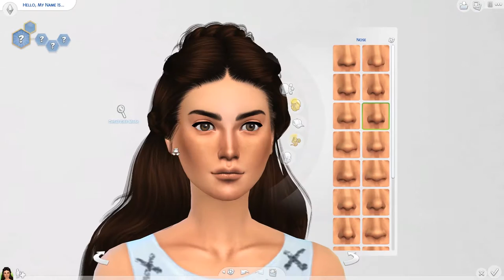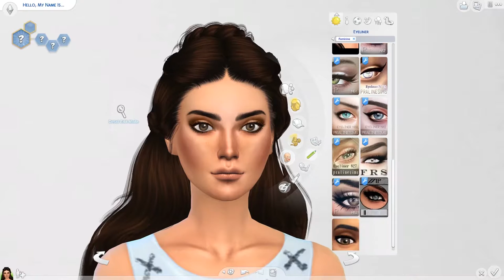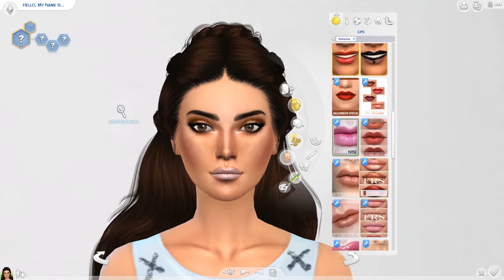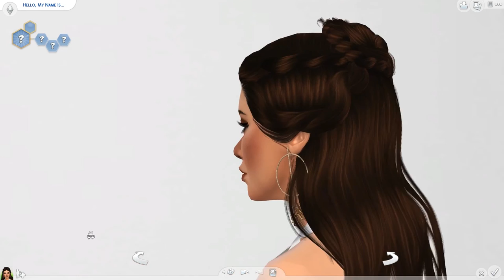Sims 4 CAS Alexandria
Hey guys! I just wanted to make a sim that is roman. I really enjoyed making these custom CAS.

Mods Used:
Hallowsims, Pralinesims, SLYD, Toksik, Salem2342, Myobi, S-Club, Leahlilith

Please check my EA account Kimistry1011!